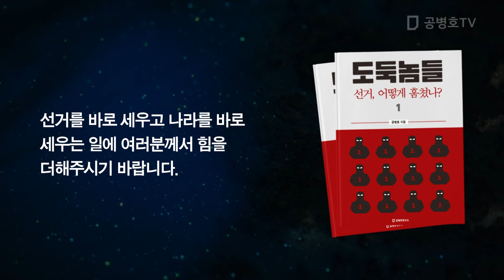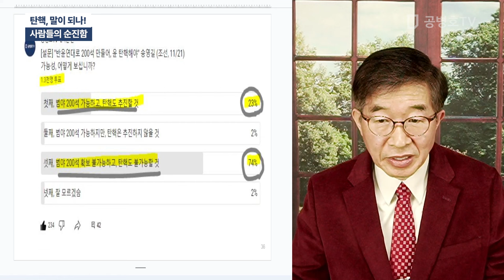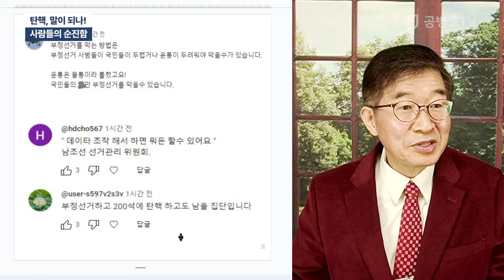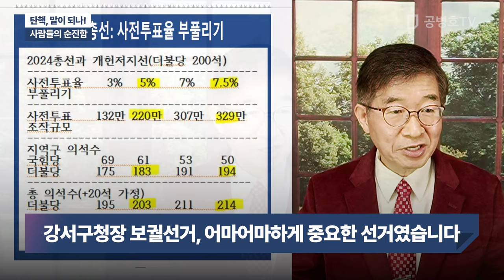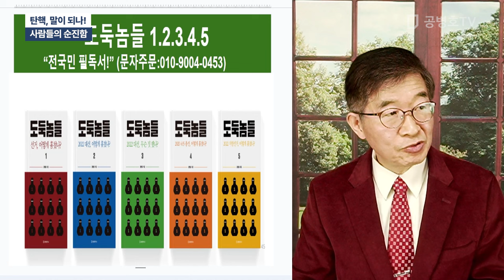탄핵, 말이 되나! / 사람들의 순진함 [공병호TV]